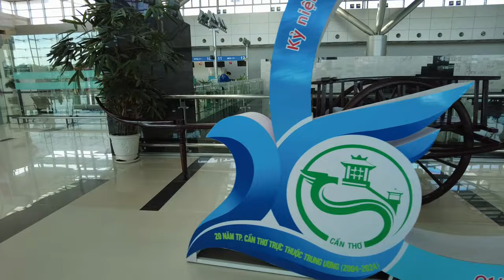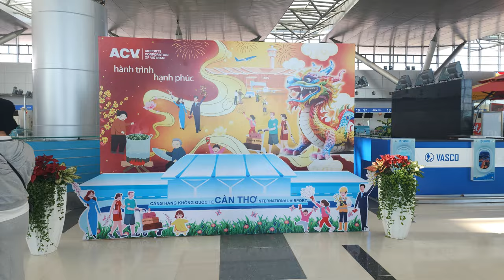베트남 여행 : 껀터국제공항 / Du lịch Việt Nam: Sân bay quốc tế Cần Thơ (Richard Park/리차드박)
베트남 여행 : 껀터국제공항 / Du lịch Việt Nam: Sân bay quốc tế Cần Thơ
Travel to Vietnam: Cần Thơ  International Airport
베트남 여행 껀터국제공항 Du lịch Việt Nam: Sân bay quốc tế Cần Thơ Cần Thơ International Airport 리차드박 Richard Park